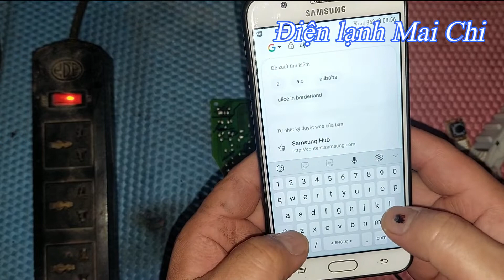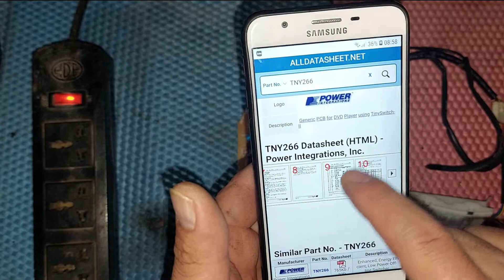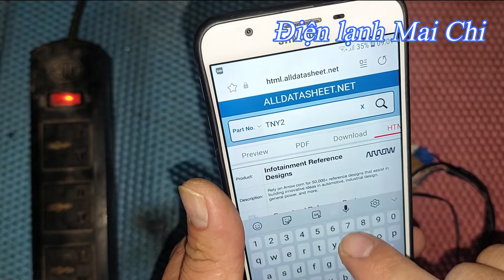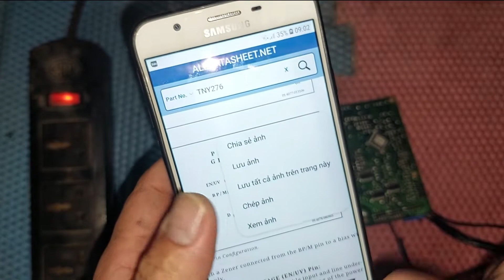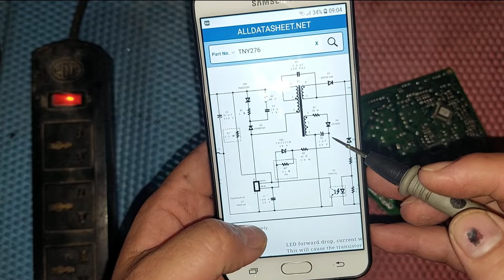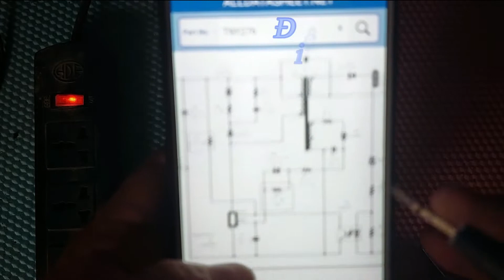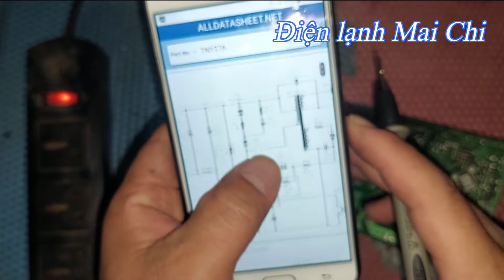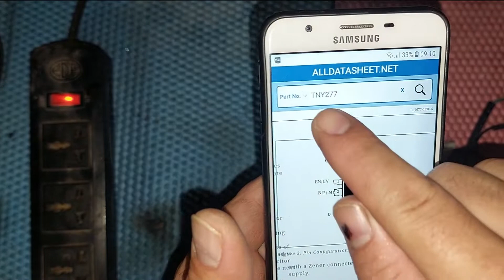Điều hòa LG nổ IC nguồn và cách tìm tên IC || ❤️ Điện lạnh Mai Chi ❤️